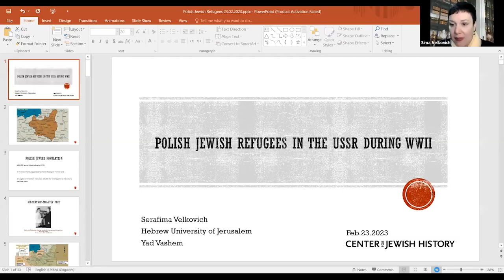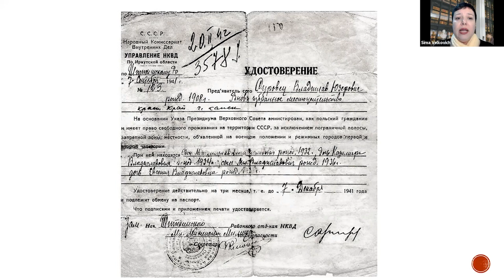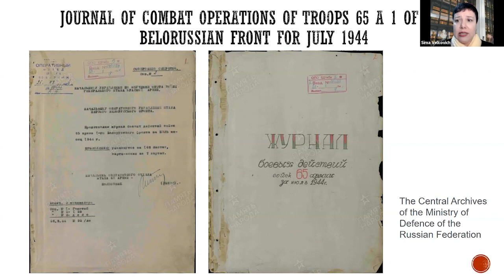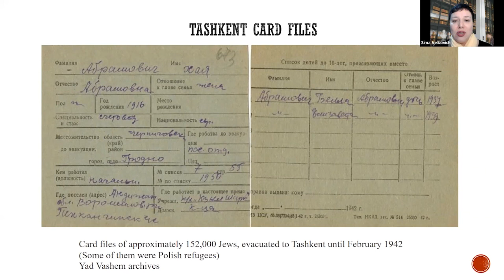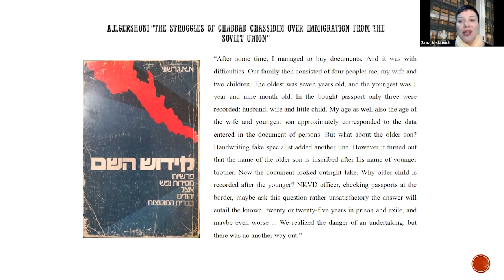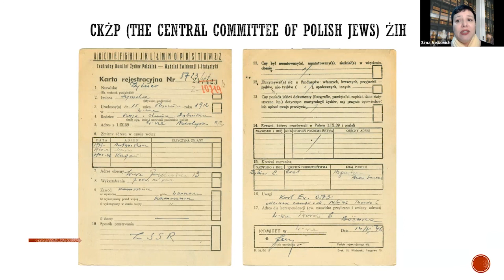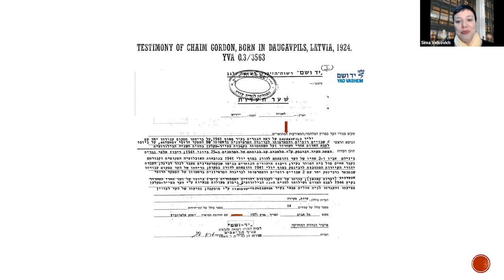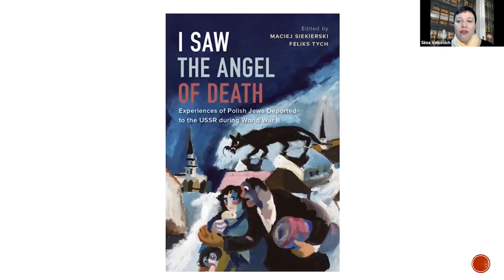Family History Today: Polish Jews in the USSR During WWII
When the “Ribbentrop – Molotov pact” divided Poland between the Soviet Union and Germany in 1939, the Polish territories annexed to the Soviet Union had a Jewish population of approximately two million. About 400,000 residents of these territories, many of them Jews, were deported to “special settlements,” mostly in Siberia. Additionally, 250,000 to 300,000 Jewish refugees from German-occupied western Poland fled to the Soviet Union after the war broke out. In this lecture, Serafima Velkovich, Head of the Family Roots Research Section at the Yad Vashem Archives, provides an overview of the route and the fate of Jewish refugees from Poland who spent the war years in the USSR, and their post-war search for a new home. She also explains how you can research the experiences and fates of family members who were among these refugees.